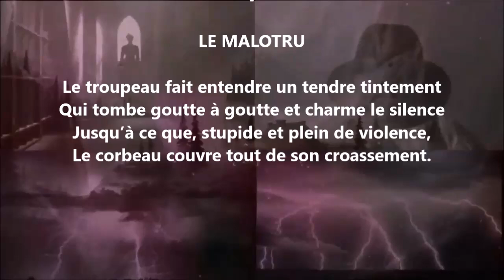Le malotru - Francis Jammes lu par Yvon Jean